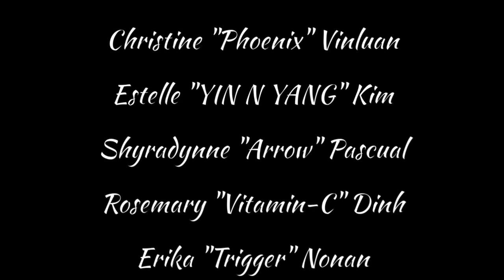Chi Delta Sigma Sorority | MGC Yardshow 2015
Alpha Chapter of The Lovely Sisterhood of Chi Delta Sigma Sorority at Washington State University.